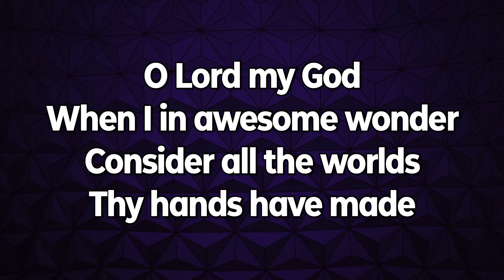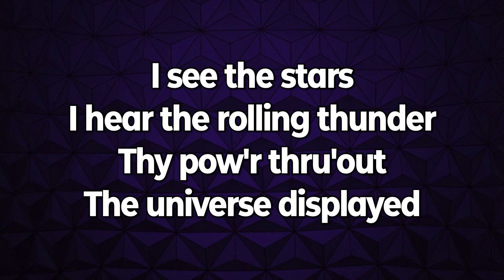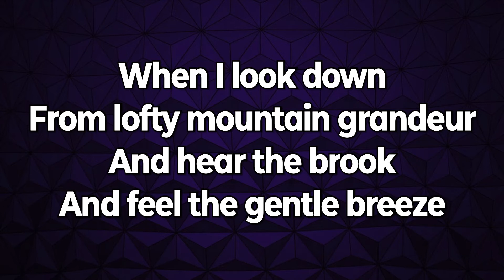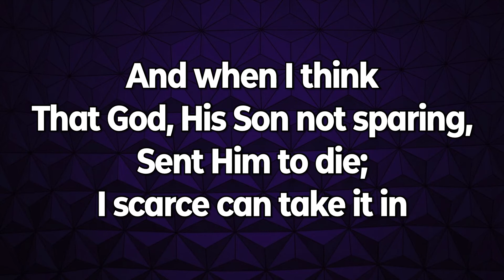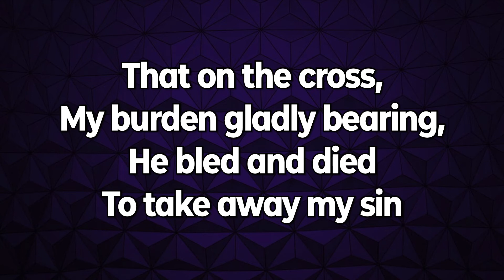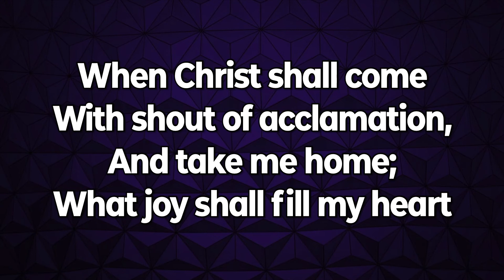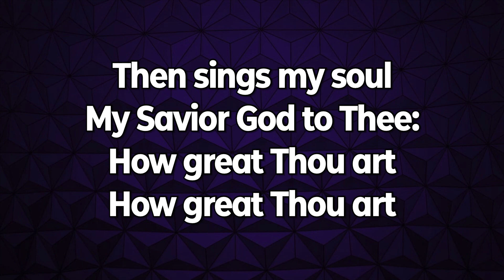How Great Thou Art (Lifeway Worship) Lyric Video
How Great Thou Art (14181)

© 1949, 1953 Stuart Hine Trust CIO Stuart K. Hine Trust (Administration: USA All rights by Capitol CMG Publishing, except print rights for USA, North, Central and South America administered by Hope Publishing. All other non-USA Americas rights by the Stuart Hine Trust. Rest of World Integritymusic.com.)

Recording from Lifeway Worship. Find this and many other wonderful resources